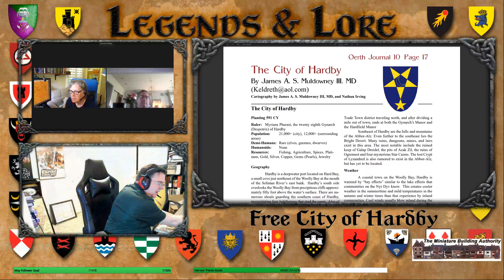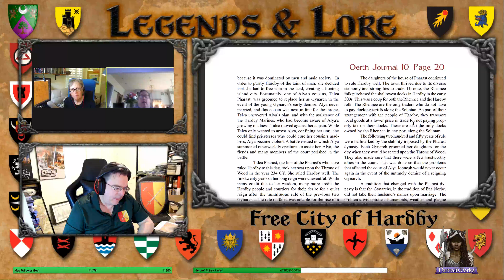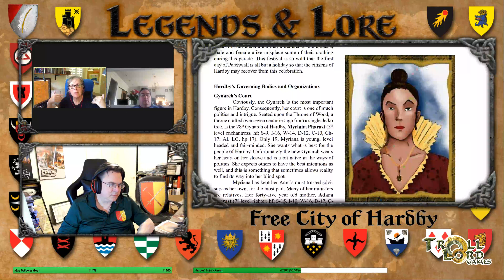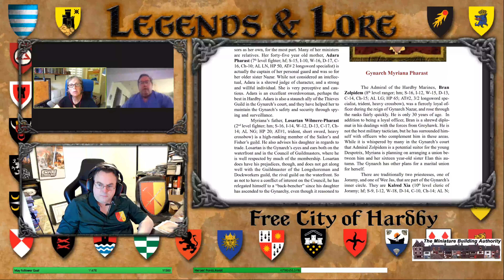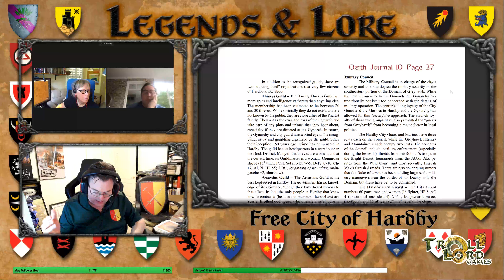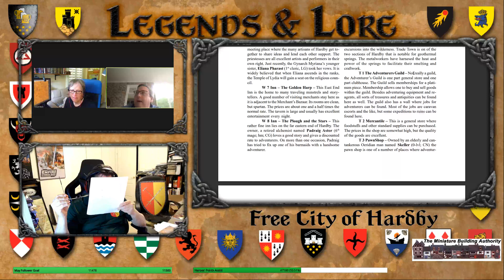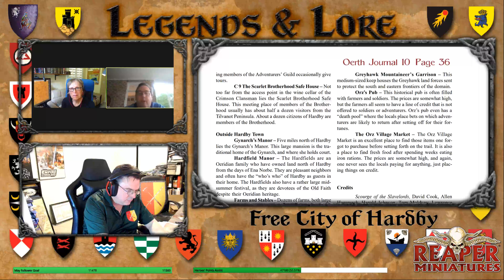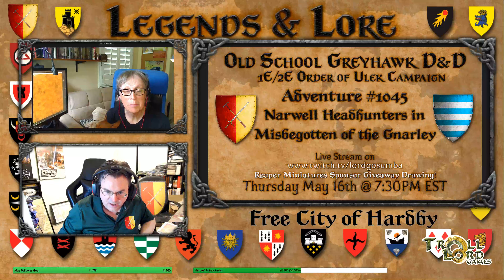GREYHAWK! Tour of the City of Hardby on Legends & Lore #247!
Join Anna Meyer, SPECIAL GUEST: James Muldowney!  & me as we look at both Hardby, City of the Scorned by Paul Looby OJ10s Hardby by James!